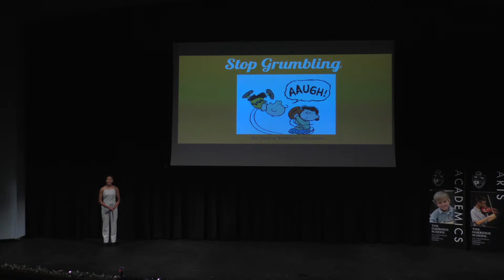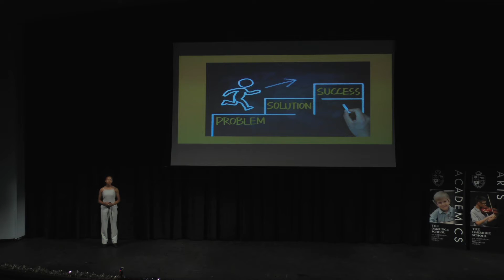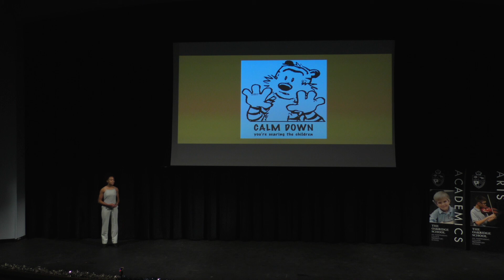Sasha Welborn-Houston- Stop Grumbling